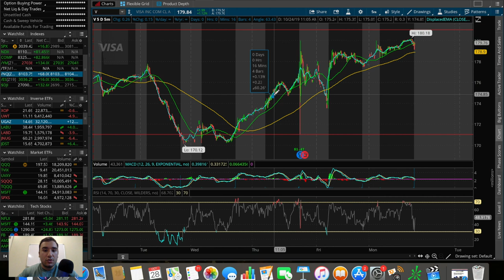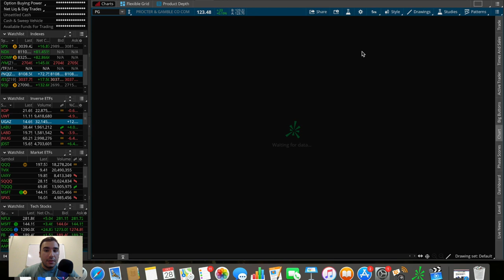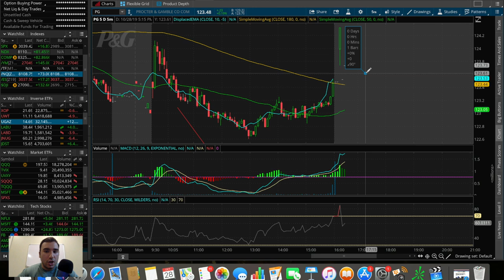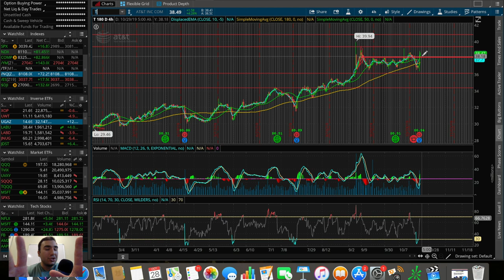This is the HOTTEST Stock in the Stock Market…